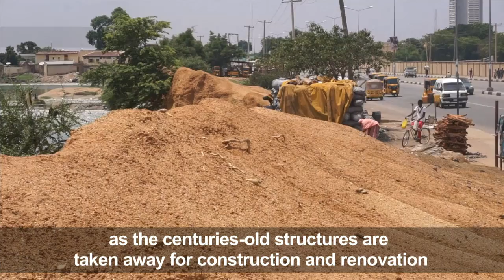Kano's ancient walls under threat from people, politics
The ancient walls in northern Nigeria's largest city of Kano are fast disappearing as a result of population explosion and political patronage which are threatening Africa's last remaining city walls.